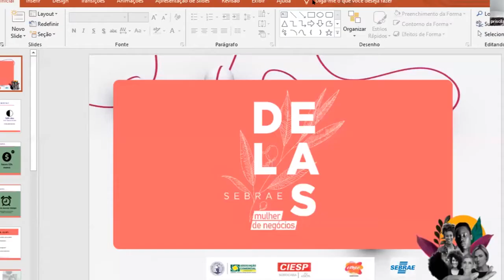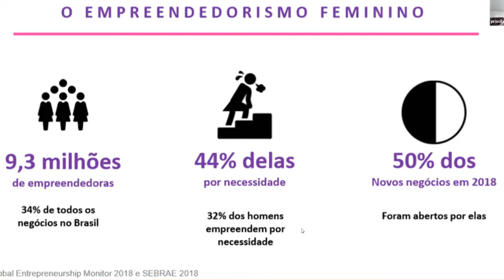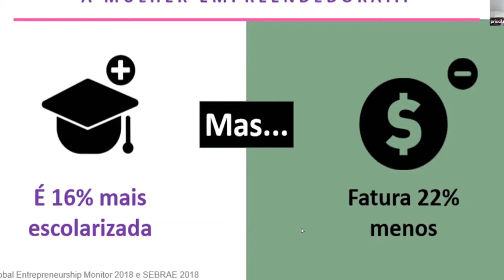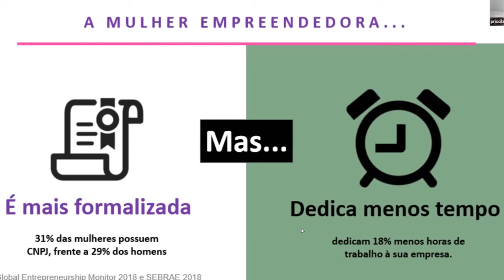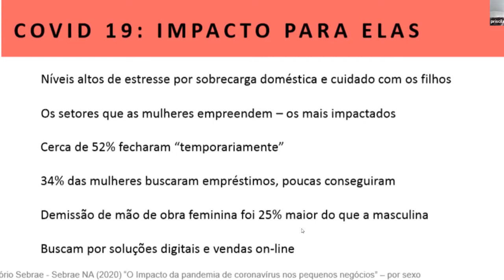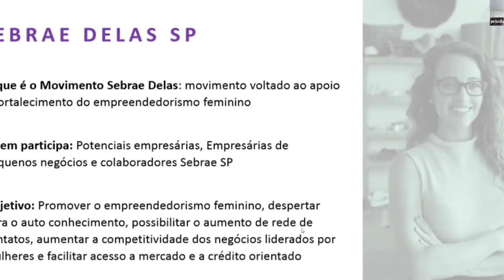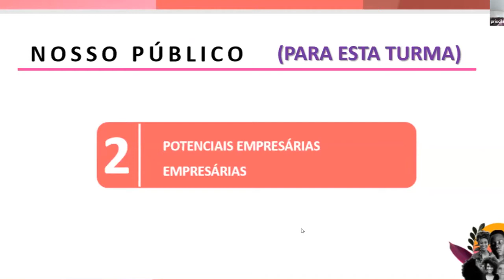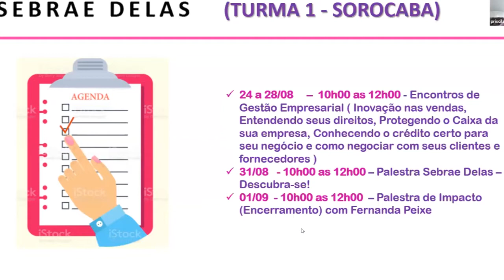Programa Sebrae Delas - Enfrentar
▶️ É um movimento voltado ao apoio e fortalecimento do empreendedorismo feminino, direcionado para empresárias de pequenas empresas (MEI-ME e EPP).

Temas abordados: Inovação nas vendas; Entendendo seus direitos; Protegendo o caixa da sua empresa; Conhecendo o crédito certo para seu negócio; Como negociar com seus clientes e fornecedores.

Foco principal: Promover o empreendedorismo feminino, despertar para o autoconhecimento, possibilitar o aumento da rede de contatos, aumentar a competitividade dos negócios liderados por mulheres, facilitar acesso ao mercado e crédito orientado